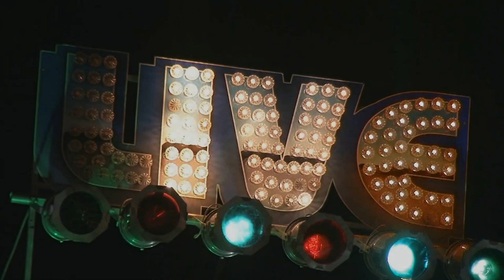The Weight Band Live @ The Bull Run Restaurant 6/21/18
Band Members:
Jim Weider- Guitar/Vocals
Michael Bram- Drums/Vocals
Brian Mitchell- Keyboards & Vocals
Albert Rogers- Bass & Vocals
Matt Zeiner- Keyboards/Vocals